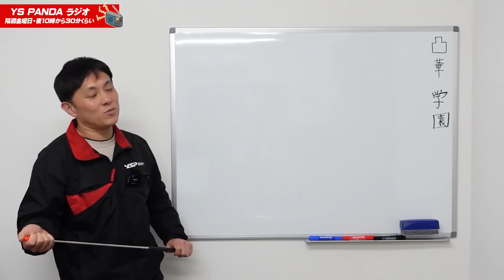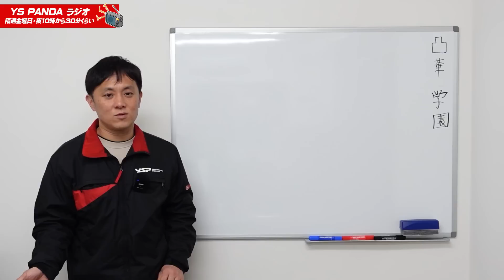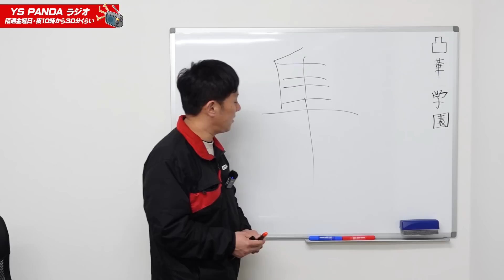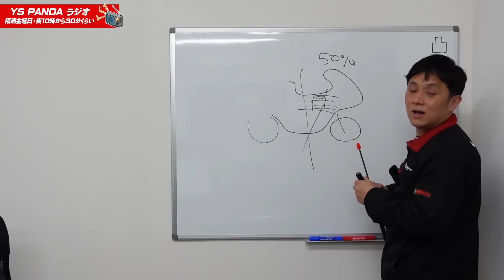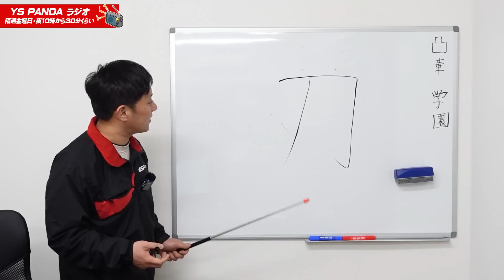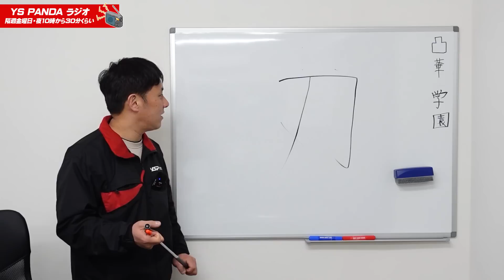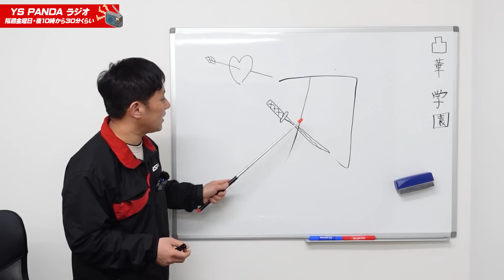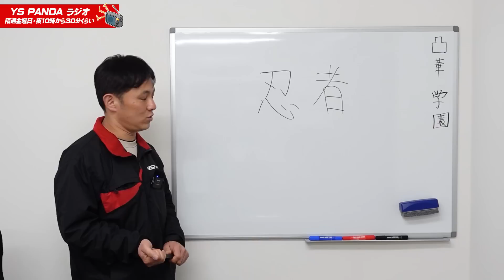YS PANDAラジオ #105「お試し企画：バイク雑学が学べる！凸華学園」「XSR700の動画コメントを見ながら同じミドルクラス2023価格状況をチェック！」「明日のメンバーシップライブについて」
00:00　オープニング
00:34　XSR900の事故車企画
02:20　頻尿戦士＆菩薩ステッカー
03:25　明日のメンバーシップライブ
05:09　メンバー限定コンテンツ
06:28　4社ミドルクラスの価格をチェック
15:42　学べる凸華学園
27:18　次回のお題：2023年にバイクで行きたい場所、食べたいものなどアナタのアクション宣言

▼写真投稿はコチラから！

# バイク雑学が学べる凸華学園    # 明日のメンバーシップライブ